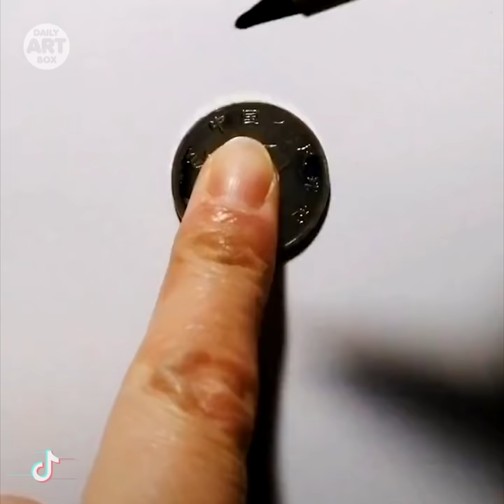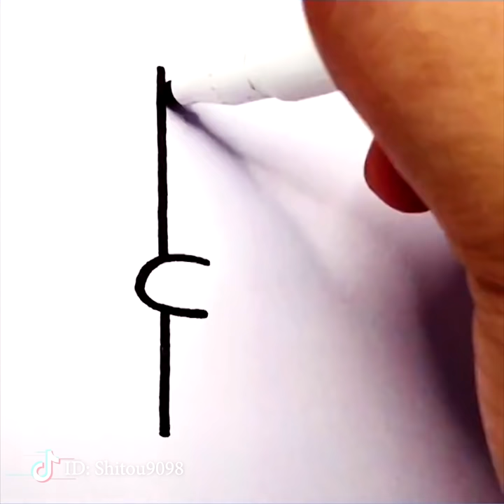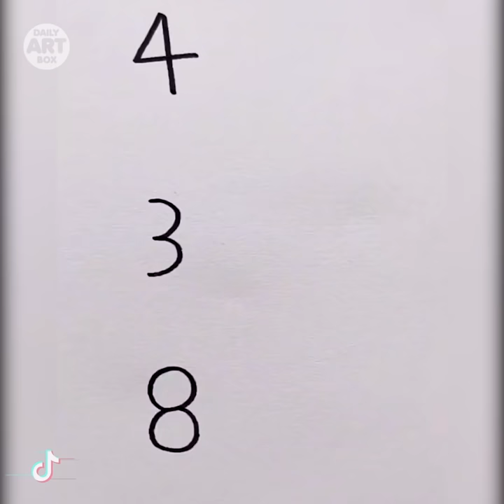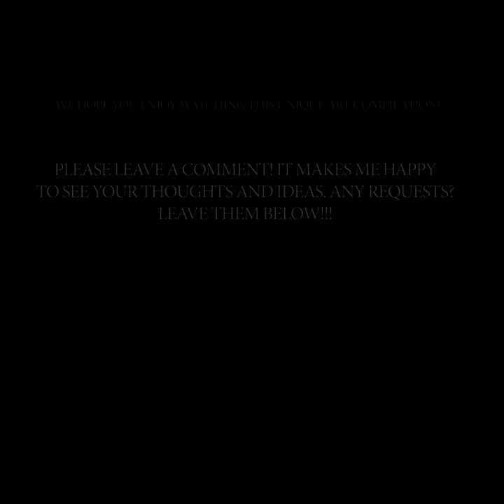EASY DRAWING TRICKS YOU'LL WANT TO TRY RIGHT AWAY. SIMPLE DRAWING TUTORIALS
DRAWING IS EASY

Make your stay at home days a bit more fun, check these cool artists and their easy drawing tricks!  This video is full of easy tips for beginners that will help you spend time with fun.
I wish you all to have a great time with your friends and family!